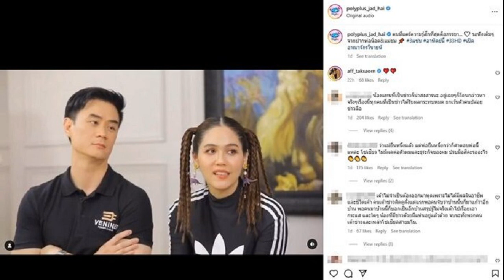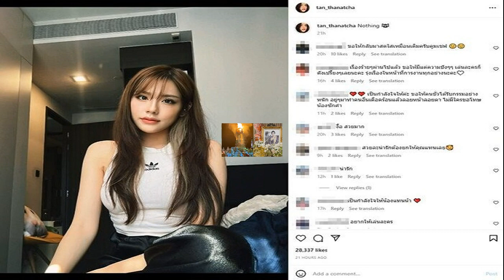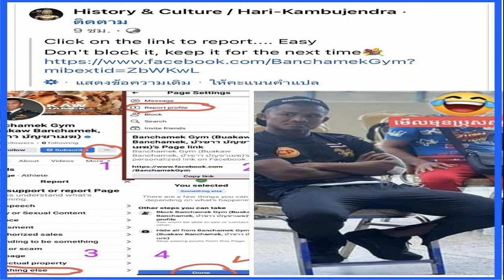แคร์ที่สุดคือภรรยา น็อตขอพูดปมโยงมีบ้านเล็ก โทรเคลียร์แฟน แทน ธนัชชา จบใน1นาที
ชมพู่ลั่นทำแบบนี้กับเราทำไม… เป็นสามีซุป’ตาร์แต่ผมไม่ใช่คนวงการบันเทิง แคร์ที่สุดคือภรรยา น็อต ขอพูดบ้างหลังดราม่าโดนโยงมีบ้านเล็ก โทรเคลียร์แฟน “แทน ธนัชชา” จบใน1นาที

หลังจาก “ชมพู่ อารยา” ออกมาให้สัมภาษณ์ถึงประเด็นข่าวกับประเด็นดราม่าโยงสามี “น็อต วิศรุต” มีบ้านเล็ก ยอมรับผิดหวังที่ดราม่าโยงมาหาคู่ของเจ้าตัว เพราะคู่เราก็อยู่เฉยๆไม่เคยทำใครก่อน ยืนยันว่าชีวิตคู่รักกันดี

“ชมพู่ อารยา” ยังเผยในรายการ3แซ่บ ตอนหนึ่งด้วยว่า ไม่เข้าใจว่าคนที่ทำแบบนี้กับเราเขาทำทำไม ตรงนี้มากกว่าที่ทำให้รู้สึกเพราะเราไม่เคยทำร้ายใคร แต่มันเป็นเรื่องธรรมดาเวลามีใครมาแตะเรื่องครอบครัว โดยเฉพาะอย่างยิ่ง ชมเป็นคนที่กับสถาบันครอบครัว เราให้คุณค่ามาก เราก็เป็นมนุษย์คนหนึ่งเหมือนกัน ถึงใครจะมองว่าลอยตัวเหนือดราม่า ใครที่มาแตะเรื่องบ้านเรา เราก็ไม่ชอบเหมือนกัน’
ส่วนทางสามีของชมพู่ คือ น็อต วิศรุต ก็ออกมาเปิดใจตอนหนึ่งเช่นกันว่า “เวลามีข่าวแคร์ที่สุดคือตัวภรรยาเรา อย่างข่าวนี้ใช้เวลาเคลียร์ 1 นาที จบแล้ว พี่โทร.ไปหาตัวแฟนน้องเขาจบเลย จริงๆ อย่างที่บอกว่าเราแคร์ที่สุดคือภรรยาเรา คนในบ้านเรา ครอบครัวเรา ตรงนี้จบเราไม่ติดอะไรแล้ว เป็นสามีซุป’ตาร์แต่ผมไม่ใช่คนวงการบันเทิง ถามว่าโซเชียลมีผลต่ออาชีพการงานผมไหม ไม่มี